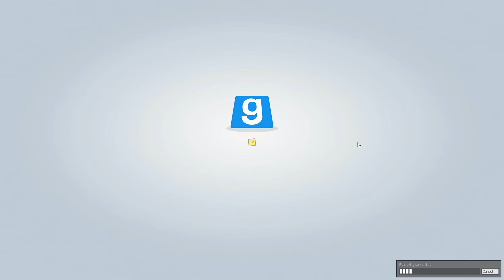Gmod Ep. 35 Hide & Seek - The Little People! (Garry's Mod Funny Moments)